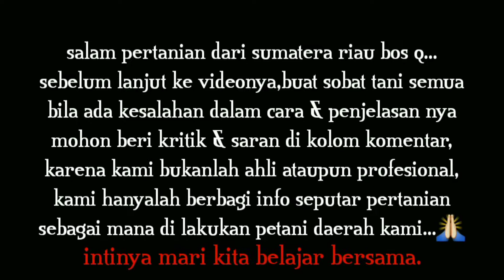PUPUK SUBSIDI DI HAPUS , INI RESPON PETANI